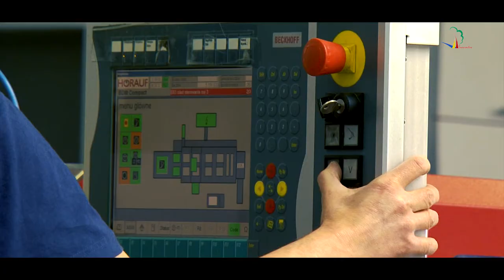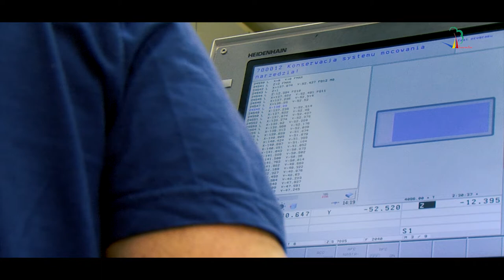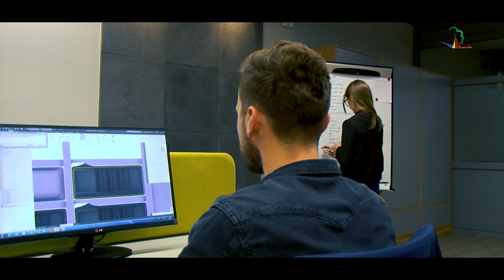Inowrocław - Biznes - Innowacje - Rozwój